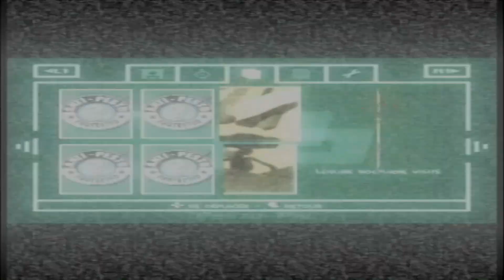LA FOIRE DE LÉGUME DE LADY TOTTINGTON - ep18 Wallace & Gromit le mystère du lapin garou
Les jeux vidéos adapté de films, ça a beaucoup existé dans les années 2000. Dans le tas, il y en un qui m'a bien intrigué et qui me parlera bien : Wallace & Gromit avec le film le mystère du lapin-garou.